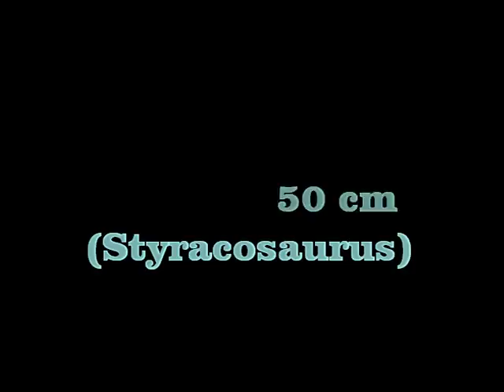Dinosaurier stehend braun 50 cm